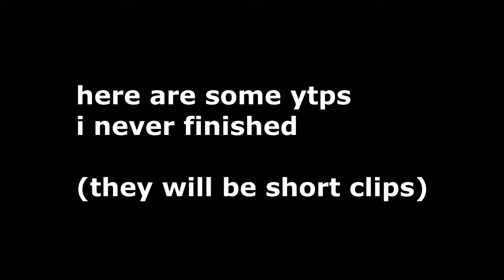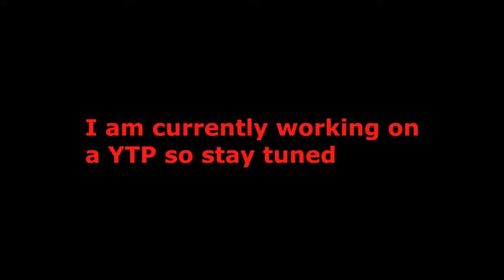Cancelled YTPS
here are some of the ytps i never finished. i made some of these a while ago.